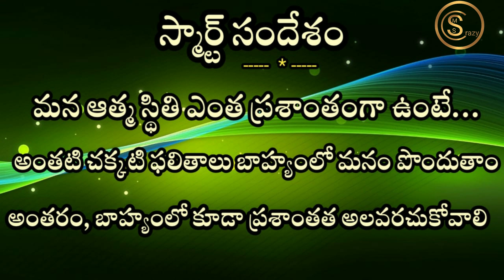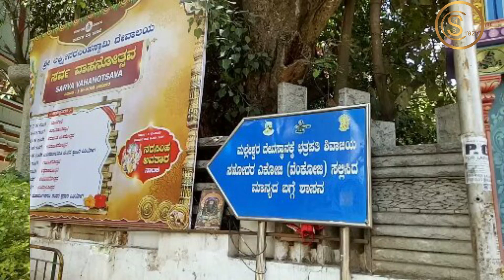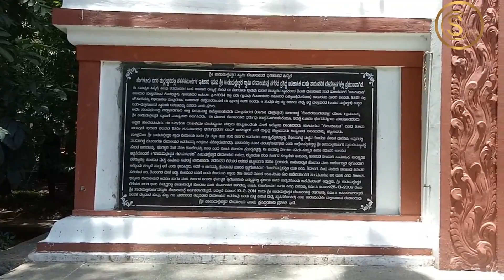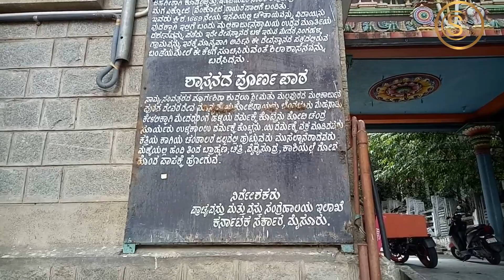Kadu Malleswara Temple Bangalore l Karnataka Temples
historical temple
bangalore temples
karnataka temples
sunrise motivationalstoriesbe